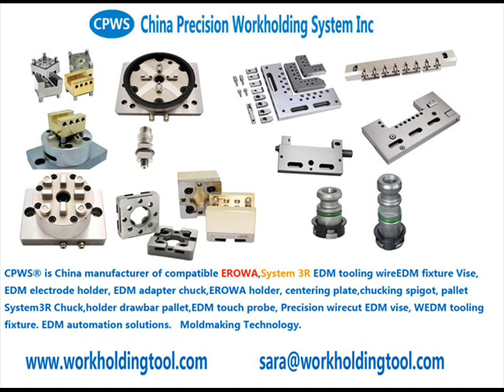工厂直销3R copy EDM C282300, Pallet with GPS 240 chuck